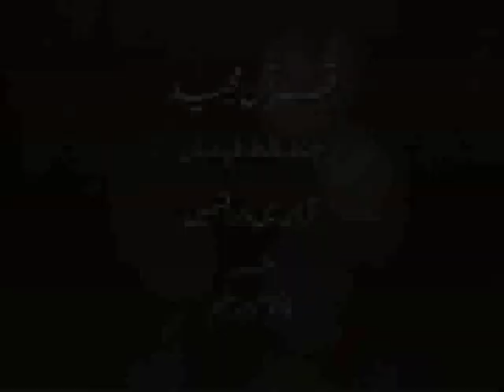Quran main Warid Qasmayn (Chand Ghalat Fehmiyan) | Dr Shehzad Saleem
Qur'an Majeed : (Chand Ghalat Fehmiyan) -- a lecture series by Dr. Shehzad Saleem
Quran main Warid Qasmayn - قرآن میں وارد قسمیں